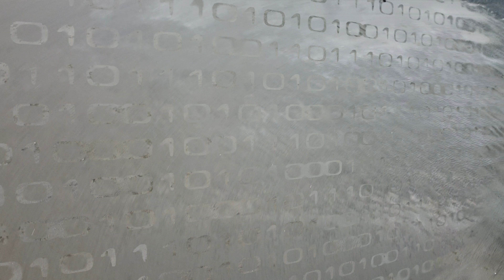Memukat di Pantai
Pantai Tanjung Gemok